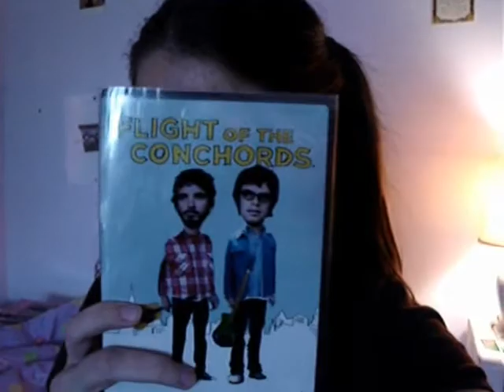4/2: A Bit Of Nostalgia For You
Because E.R. is ending and it's been on since I was around 8.  :(